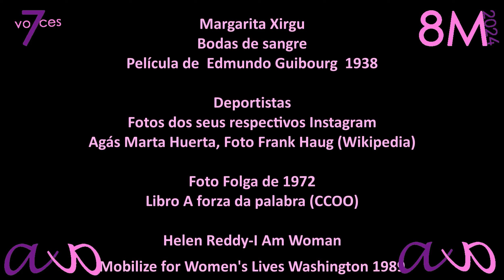8M 2024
Vídeo do Ateneo Atlántico para lembrar o 8M de 2024